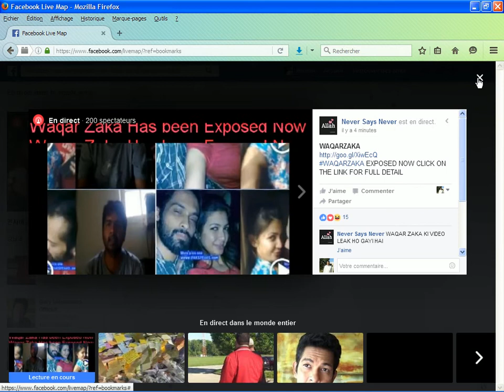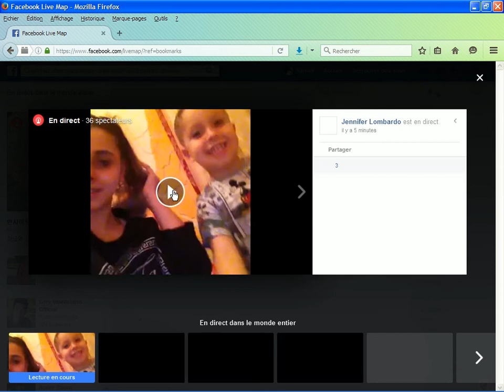En direct video Fbk .Partout Dans le monde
Comment  suivre les  Vidéos  en direct sur facebook à n'importe quel moment.